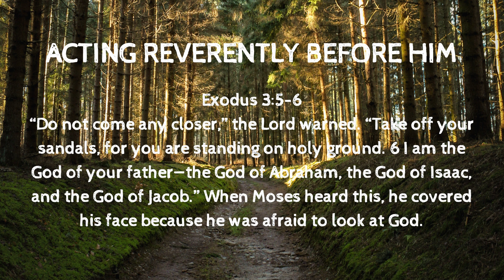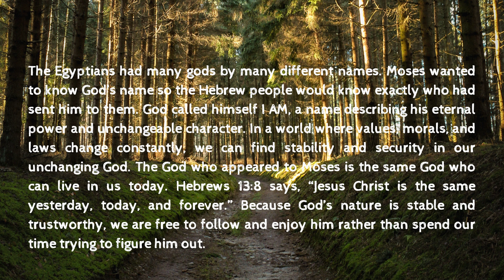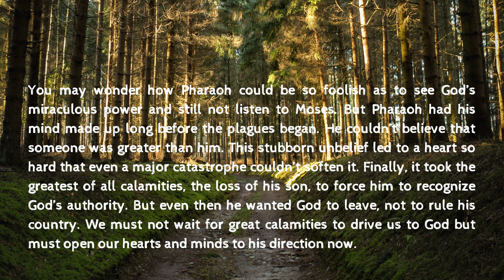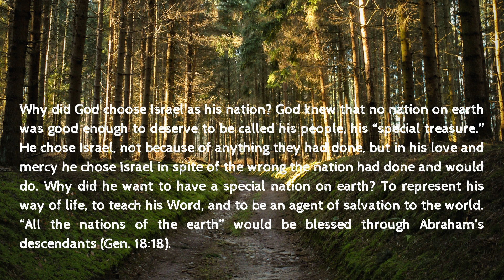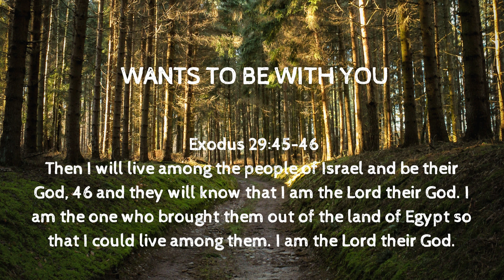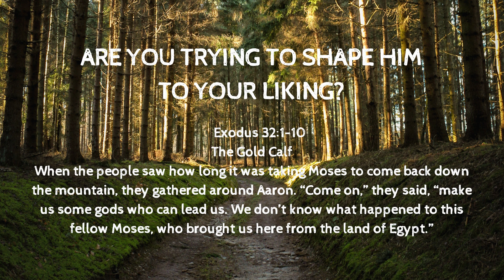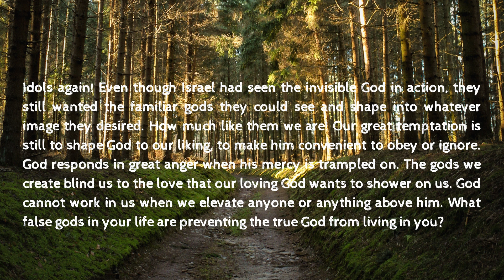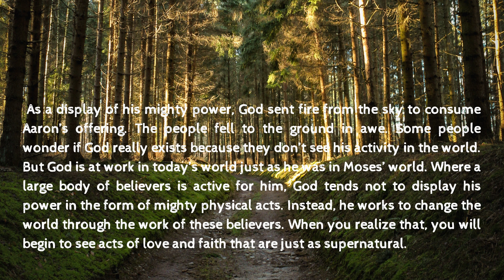God wants to be with you!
Hello Friends,
Thank you for stopping by, I’m just sharing to you my Bible reading with the Notes that really helps me to understand what I am reading from the Bible, it gives me more insights and able to see how deep the Love of God in our lives.
HOPE YOU WILL ENJOY READING!!!

NOTES
In addition to providing the reader with many application notes, The Chronological Life Application Study Bible also offers several kinds of explanatory notes that help you understand culture, history, context, difficult-to-understand passages, background, places, theological concepts, and the relationship of various passages in Scripture to other passages. Maps, charts, and diagrams are also found on the same page as the passages to which they relate.
You may ask, “How can your application notes be relevant to my life?” Each application note has three parts:
1. An explanation that ties the note directly to the Scripture passage and sets up the truth that is being taught
2. The bridge that explains the truth and makes it relevant for today, and
3. The application that shows you how to take the truth and apply it to your personal situation.
No note, by itself, can apply Scripture directly to your life. It can only teach, direct, lead, guide, inspire, recommend, and urge. It can give you the resources and direction you need to apply the Bible; but only you can take these resources and put them into practice.
A good note, therefore, should not only give you knowledge and understanding, but point you to application.
Enjoy Reading and be Refresh!